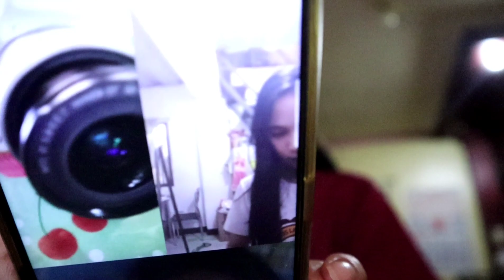ONLINE CLASS / Last Day of First week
❤️ACCOUNTS♥️

Hope to see you again on my next vlog :)